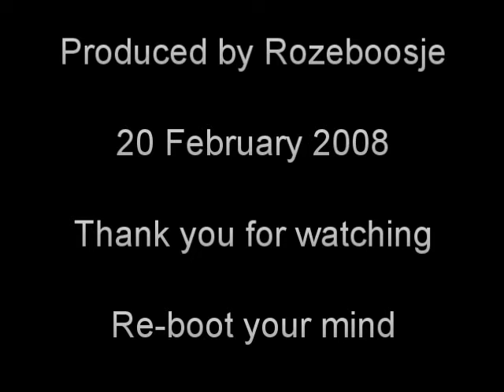Ontology 6 - Objective reality and complete free will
You can't introduce a term, refuse to define it and then draw conclusions from that

You make the statement that there must be an objective reality.

My answer to that is, "yes and no". What we DO both agree on is that there is, of course, a single reality. But I refer back to the point I made earlier: if there is a single reality, the dichotomy you created between "physical" and "metaphysical" is immediately suspect, and I do think you created this for the sole purpose of sneaking in your God through the back door.

Anyway - back to the argument.

Yes, there is a SINGLE reality. But by definition this is therefore "all that exists", and it must therefore influence itself (if anything, but if it doesn't influence itself then reality must be static and never-changing which from our experience it does not appear to be, although even that could be argued, but it leads to solipsism). As I already pointed out, the need for reality to remain internally consistent could very well be responsible for the emergence of what we see as "Laws" of physics and "natural constants". But the fact that it feeds back into itself keeps reality as a whole in flux, and not rigid or totally unchangeable, and that then implies that it cannot be absolutely objective either. It can be "fuzzy around the edges", so to speak.

But, let's even allow for your assertion that there is an "objective reality". We agree that this would be a "single" reality. I agree that that then implies "mono". But it could basically just stop at "Taoism" there.

You introduce the concept of "Complete Free Will", and here you're committing one of the most inexcusable fallacies in your argument so far. You simply state the name of the concept, but you make no attempt to define it. What, exactly, is "complete" free will?

OBJECTION! You say it is "impossible to establish the nature of this free will", and you swiftly move on. But now your set of premises contains something that you refuse to define. How can any conclusion you reach be valid after that?